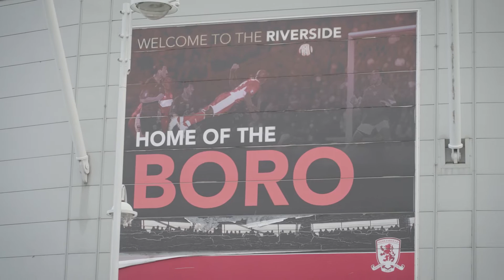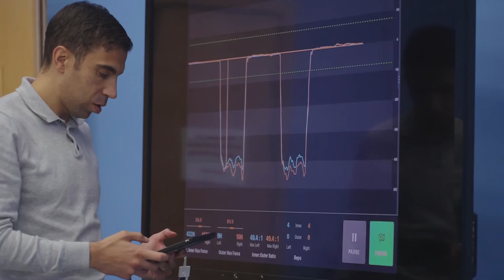Teesside University Football Academy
An overview of the Teesside University Football Academy offer launched in November 2022. Allowing students to pursue their footballing ambition and be supported to develop whilst studying a degree at the university.